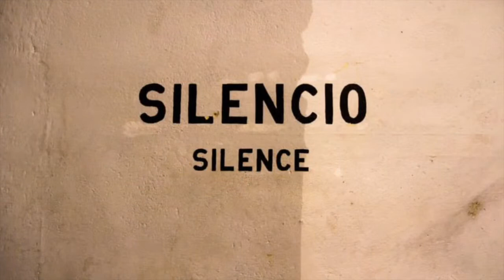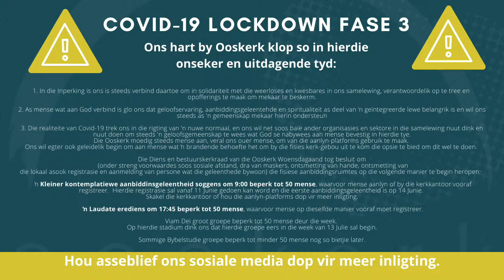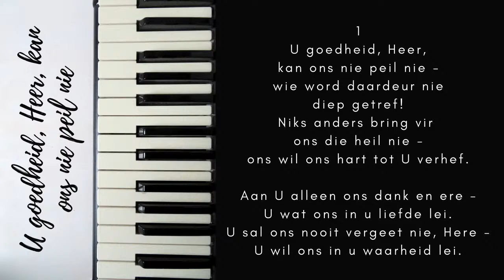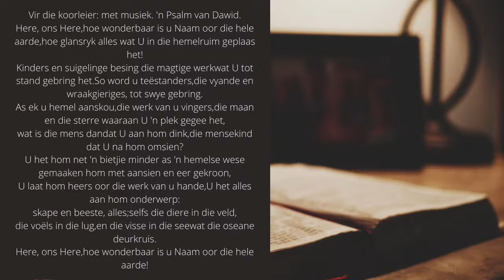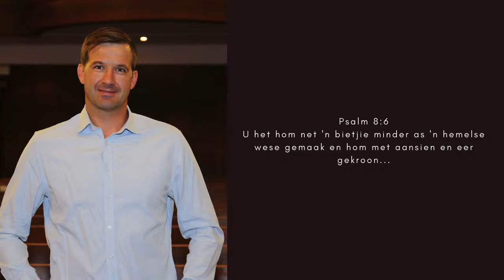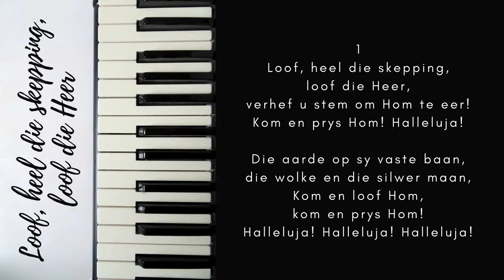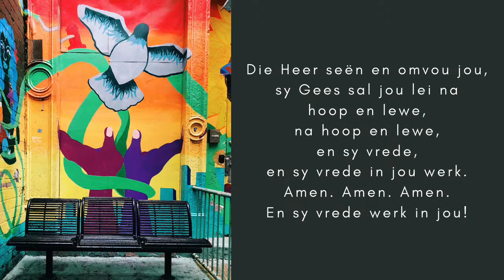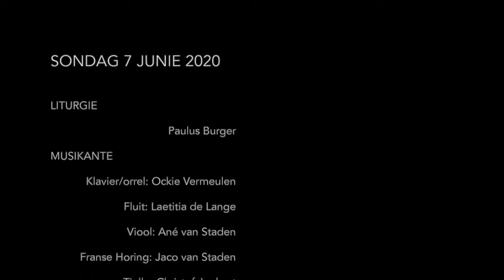Ooskerk Aanlyn | 7 Jun | Paulus Burger